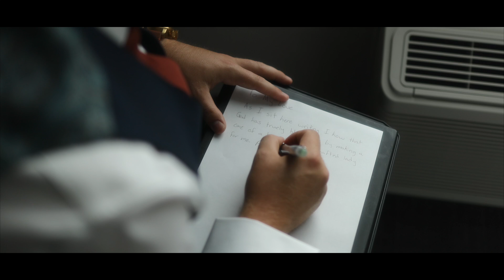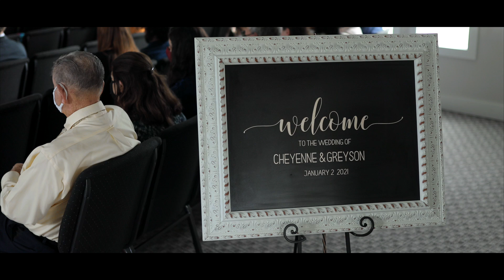Cheyenne & Greyson Wedding Film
Cheyenne and Greyson's love for each other was extremely evident. I'm so glad I was able to capture them and their beautiful vows to each other.